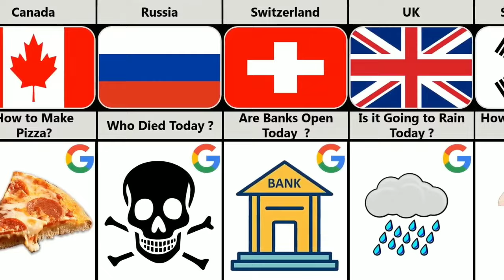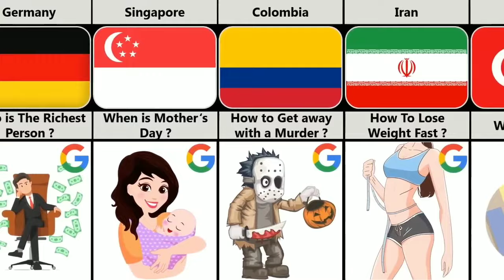Most Asked Questions On Google From Different Countries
In this video, we made a list of    most asked questions on google from different Countries